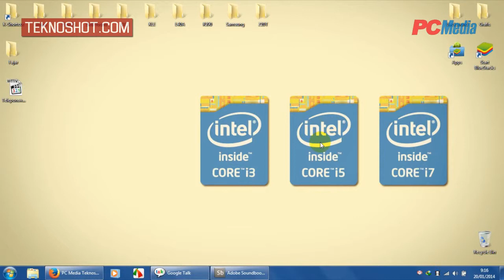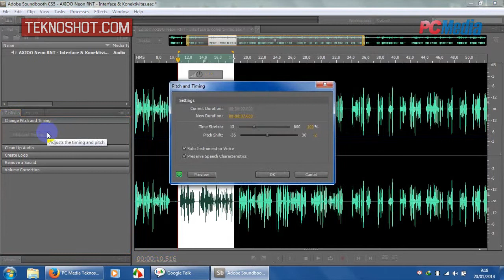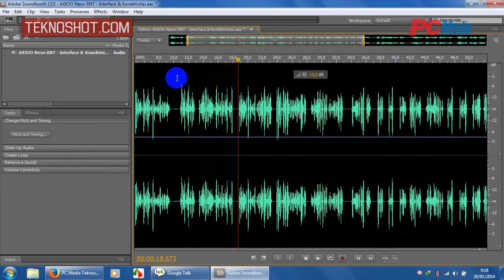Menyamarkan Suara Menggunakan Adobe Soundbooth | Tutorial by PC Media Teknoshot